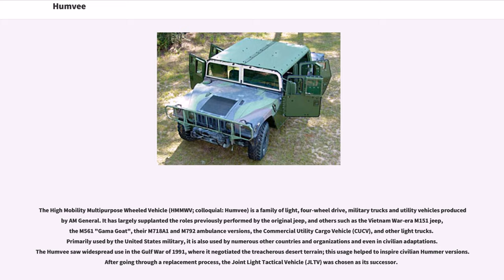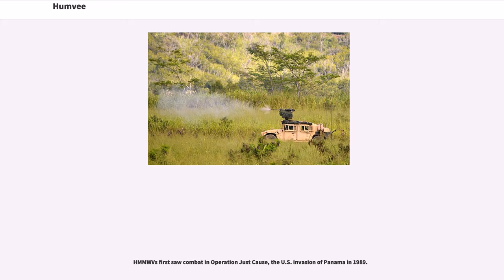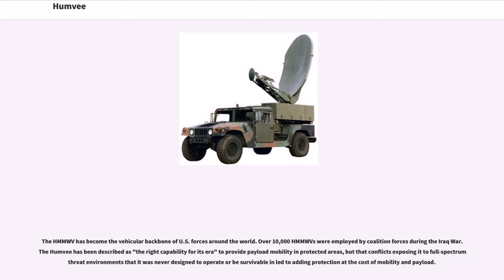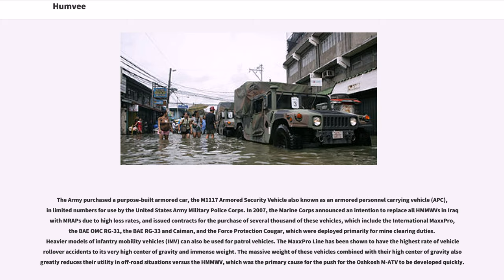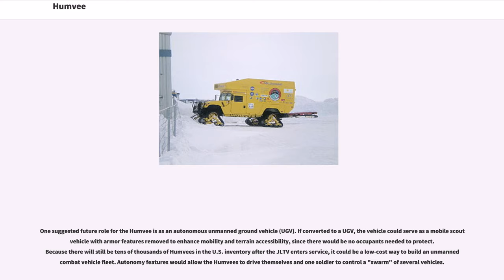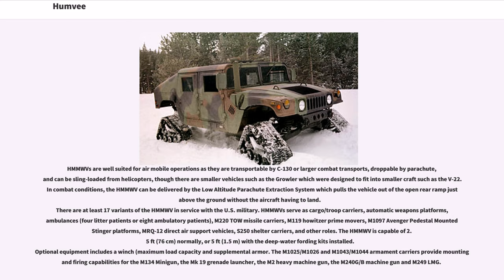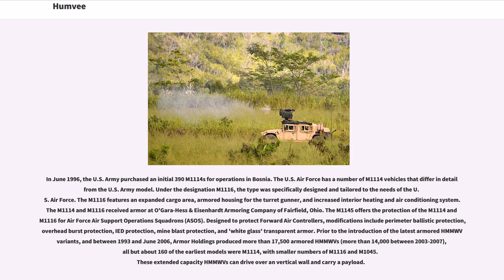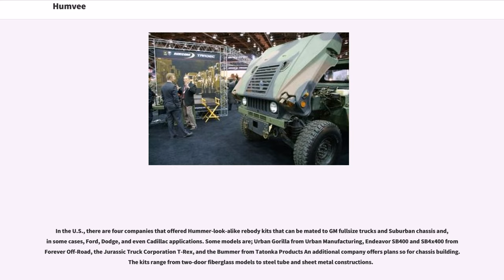Humvee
All-wheel-drive_vehicles
Off-road_vehicles
Military_vehicles_1980–1989
Plug-in_hybrid_vehicles
Diesel-electric_cars

The High Mobility Multipurpose Wheeled Vehicle (HMMWV; colloquial: Humvee) is a family of light, four-wheel drive, military trucks and utility vehicles produced by AM General. It has largely supplanted the roles previously performed by the original jeep, and others such as the Vietnam War-era M151 jeep, the M561 "Gama Goat", their M718A1 and M792 ambulance versions, the Commercial Utility Cargo Vehicle (CUCV), and other light trucks. Primarily used by the United States military, it is also used by numerous other countries and organizations and even in civilian adaptations. The Humvee saw widespread use in the Gulf War of 1991, where it negotiated the treacherous desert terrain; this usage helped to inspire civilian Hummer versions. After going through a replacement process, the Joint Light Tactical Vehicle (JLTV) was chosen as its successor.

Since the World War II ¼-ton reconnaissance truck was green-lit for mass-deployment, and became known as the "jeep", the United States Military had continued to rely heavily on jeeps as general utility vehicles, and as a mass-transport for soldiers in small groups. Although the US Army had let Ford redesign the jeep from the ground up during the 1950s, and the resulting M151 jeep incorporated significant innovations, it firmly adhered to the original concept—a very compact, lightweight, low profile vehicle, with a folding windshield, that a layman could barely distinguish from the preceding Willys jeeps. The jeeps were shorter than a Volkswagen Beetle and weighed just over one metric ton, seating three with an payload. During and after the war, the very light, -ton jeeps were complem...